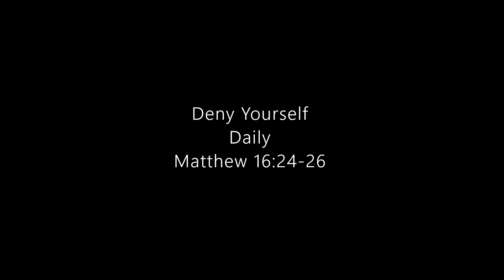Christ image is Perfect